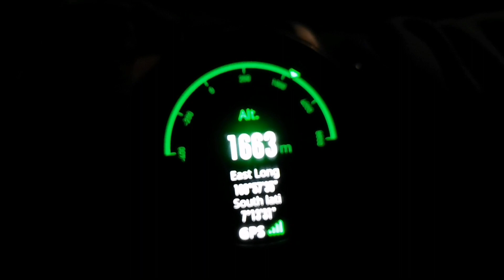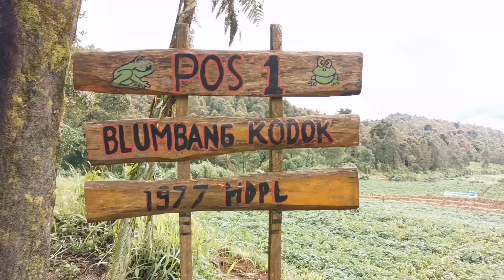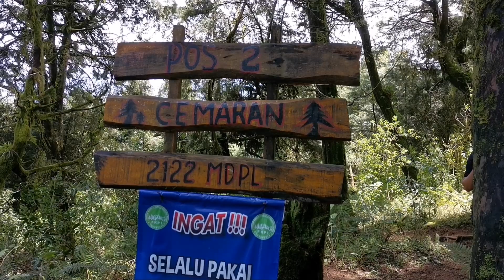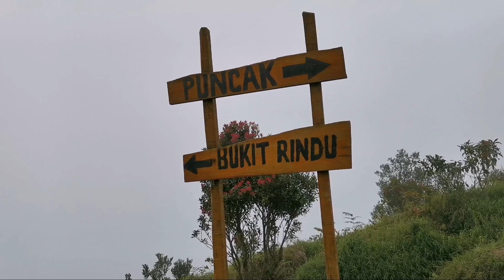Gunung Prau Via Wates - Informasi Lengkap Jalur Via Wates | pilihan terbaik selain via patakbanteng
Gunung Prau Via Wates menurut kami salah satu jalur pilihan terbaik jika kalian ingin lebih menikmati gunung prau secara maksimal, karena jalur ini kalian dipaksa untuk melewati perbukitan hingga bukit teletubis, mantap bukan ? hehe. Namun yang menjadi persoalan ialah durasi trekking lebih panjang 2x lipat dibanding dengan jalu via patak banteng.
Jadi teman-teman tertarik untuk Melawti Jalur ini ??